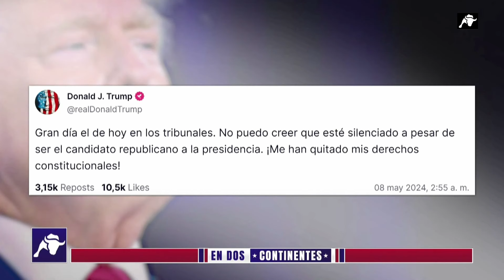¿Podría ir Donald Trump a la cárcel?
Donald Trump podría ir a la cárcel. Por primera vez desde que comenzaron los procesos judiciales contra el expresidente de los Estados Unidos, esta frase no ha sido formulada por el propio Trump o por los medios de comunicación; sino por el juez Merchán, el encargado de juzgar este caso. Ahora bien, ¿puede ocurrir? Donald Trump parece estar dispuesto. Y eso que si realiza dicho viaje, no lo hará solo…
Donald Trump could go to jail. For the first time since these trials on the former President of the United States began, this sentence hasn’t been said by none Trump himself neither the media; but by Judge Merchan, the man who must dictate the fate of Trump on this case. Then again, can this really happen? Trump seems willing to it. Even though if he takes this trip, he won’t be doing it so by himself…